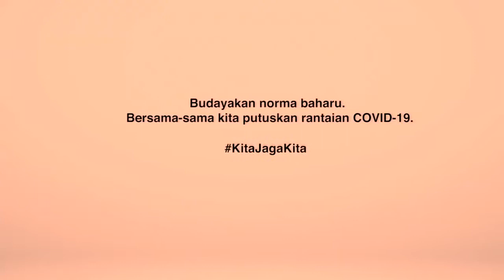[9.1.2021] Kekal Sihat, Lakukan Senaman Ringkas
Dah lama tak keluar rumah?

Kekalkan kecergasan, lakukan senaman ringan seperti Mira Filzah ini.

Sumber: Jabatan Penerangan Malaysia